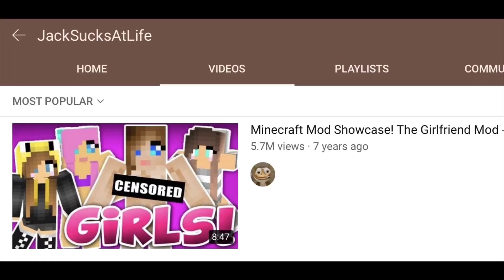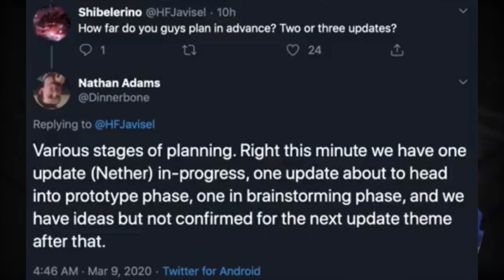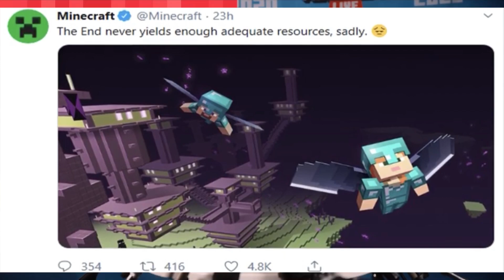I Know the Next Minecraft Update (I WAS RIGHT HAHA)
bro steve is in smash lmao